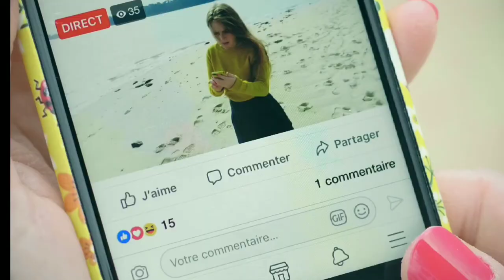[CinéTube 2019] "Emily" critique en anglais de Adrien avec Margot, Jade et Antonin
Critique du film "Happy Emily" de Chloé Micout
Festival Court Métrange
[CinéTube 2019]